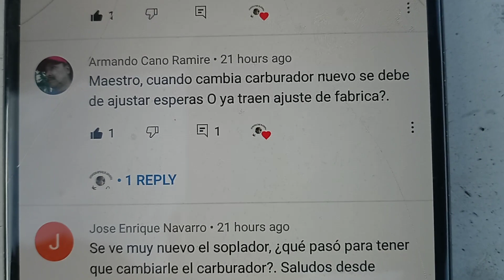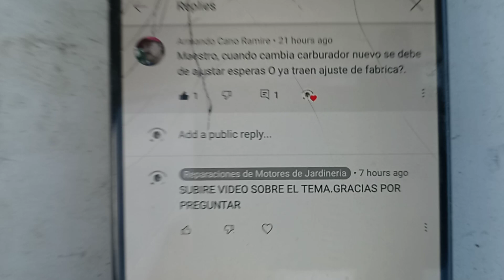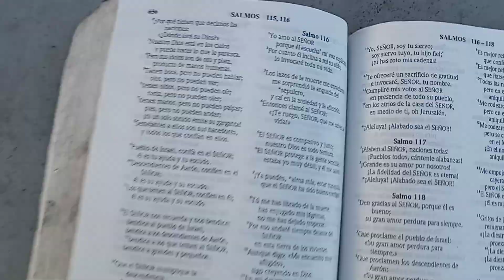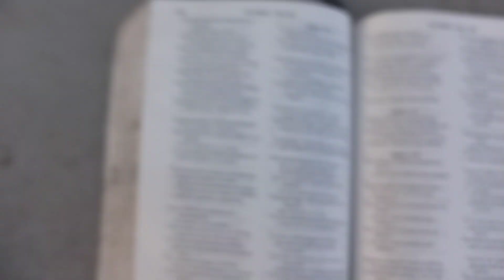RDMJ.SE DEBE REGULAR( AJUSTAR) CARBURADOR NUEVO ???.